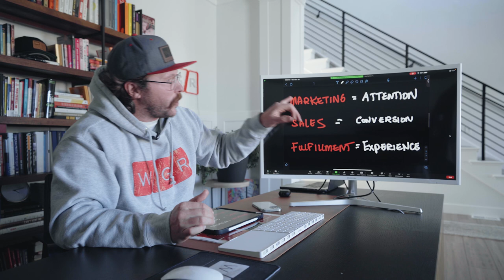The 3 things you must have for a successful business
The WGR

 @Colton Lindsay ​